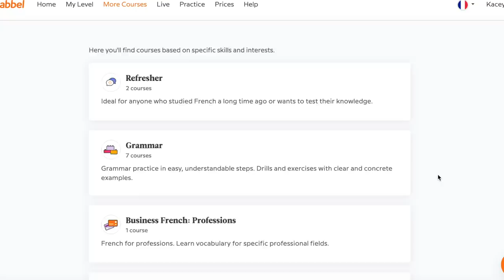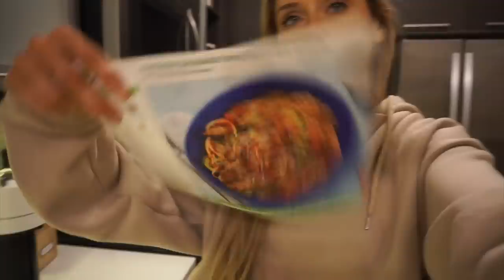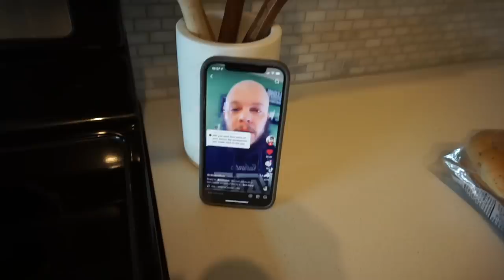MORE APARTMENT UPDATES AND NEW RECIPES // VLOG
Start speaking a new language in 3 weeks with Babbel!

Jean jacket
Mini gold hoops
Chain necklace
K necklace
Black tank
Tan jacket
Workout top
Black workout jacket
Fanny pack (similar)

Other stuff
Coffee table book
Pampas grass